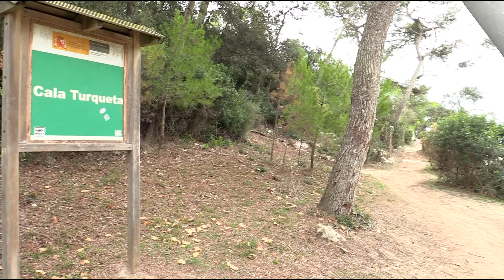Испания: о. Менорка, Cala en Turqueta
В середине октября мы совершили интересное путешествие по Каталонии (Испания).
Основной целью нашей поездки был остров Менорка (Menorca), где мы на автомобиле объездили весь остров.
Так как самолет из Москвы летит в Барселону (прямых рейсов на о.Менорка нет), то мы запланировали для посещения и несколько мест в Barcelona и ее окрестностях:  Monasterio de Montserrat, Roda de Bara, Siurana и Sitges.
Именно в таком порядке я и буду монтировать фильмы.
Не уходите далеко – наше путешествие продолжается!
P.S. Пока все свежо в памяти моей – готов ответить на Ваши вопросы по маршруту!
Пляж Кала эн Туркета (Cala en Turqueta) - находится в 10 километрах от города Ciutadella. Расположен пляж между мысами des Tambors и na Foradada, а так же у подножия горы, с построенной там оборонительной башней Talaia d’Artrutx. Под названием пляжа понимается нападение турецких пиратов на остров.
Это девственный и закрытый пляж, с красивейшим заливом. По краям этого морского рукава стоят высокие скалы, покрытые густым сосняком. Пляж входит в состав заповедника и имеет типичный пейзаж для южного побережья острова Менорка.
Этот пляж со склоном из мелкого белого песка делится на две части скалами. Так же пляж характеризуется кристально чистой водой и пологим уклоном в море. В бухте преобладают юго-восточные, южные и западные ветра.
В бухте возможна постановка судов на якорь, с длиной не более 12 метров и осадкой не более 2 метров.
Доступ на пляж по дороге прост, следуя указательными дорожными знаками. Автомобиль можно запарковать на бесплатной парковке с вместимостью 120 автомашин. Парковка находится в 850 метрах от пляжа, примерно 15 минут ходьбы пешком. Рядом с пляжем парковки платные.